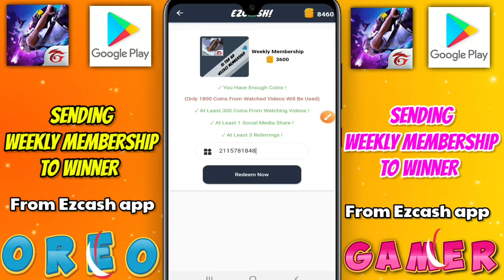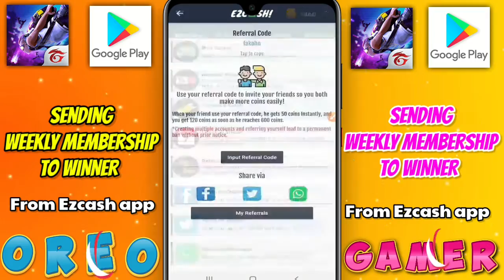WINNER GOT WEEKLY MEMBERSHIP || from Ezcash app || OREO GAMER 🇮🇳🥰